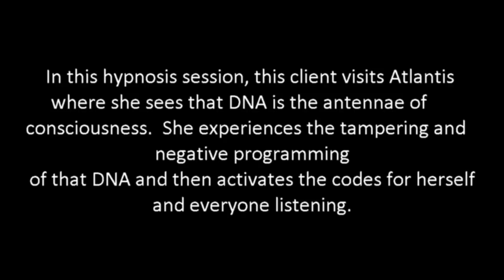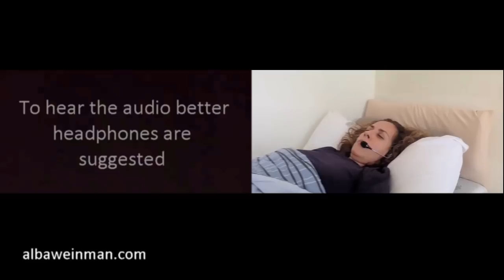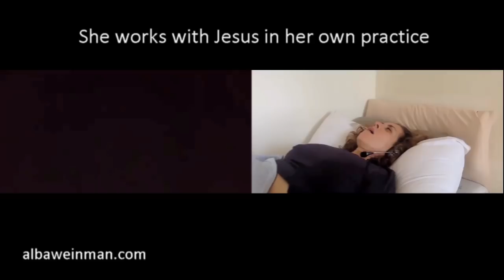387 Alba Weinman - The Keeper of the Codes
In this hypnosis session, this client visits Atlantis where she sees that DNA is the antennae of consciousness.  She experiences the tampering and negative programming of that DNA and then activates the codes for herself and everyone listening.

Alba Weinman is a Clinical and Transpersonal Hypnotherapist for those on the path of Spiritual Awakening and calls her own hypnosis technique, the Spiritual Journey of Forgiveness ™.  Alba began as a QHHT practitioner but is now certified by the Institute of Interpersonal Hypnotherapy.  Her sessions are not QHHT sessions.

For more information or if you would like to schedule a hypnosis session in English or Spanish with Alba Weinman visit albaweinman.com. Sessions are scheduled via Alba's newsletter.